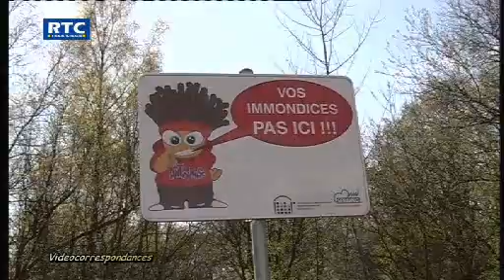ballade canine seraing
ballade canine